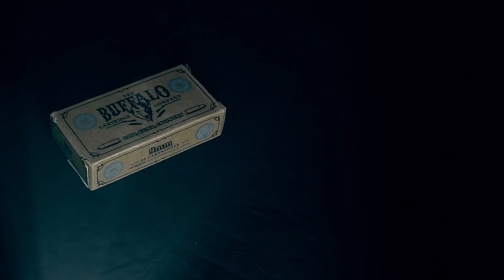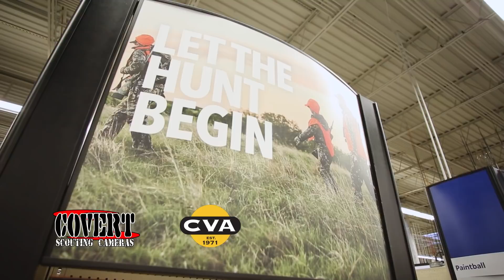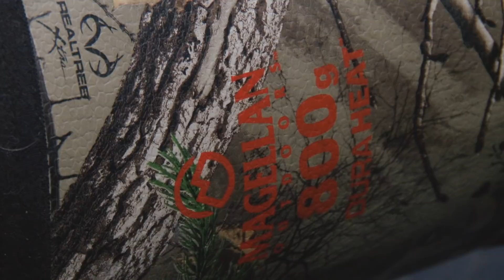Season 14 | Ep. 9 "THE LONG GAME"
Jeff Danker attempts to persevere through a tough Oklahoma deer season and shares cherished time in camp with his father, Eldon.

(Some of the sponsors represented in this episode are no longer partnered with BVO)

As always, thank you for your support of BuckVentures & God Bless